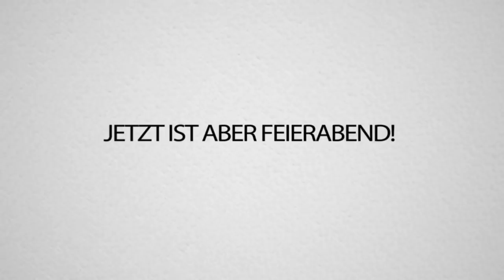NEUER Spielmodus in FORNITE: HEAVY SNIPER SPLEEF (Wer fällt verliert!!)